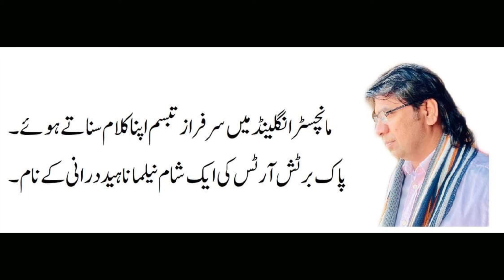Tum-Jo-Chaho-To-Tum-PE-Mar-Lon-Ga SarfrazTabassumPoetry UrduPoetry